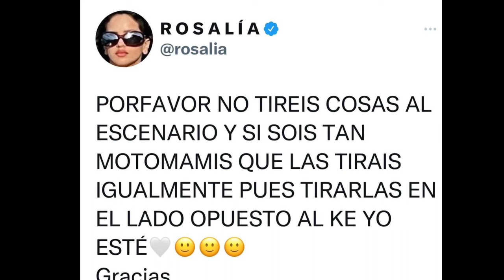Fanático golpea en la cara a Rosalia y asi Reaccionó ella